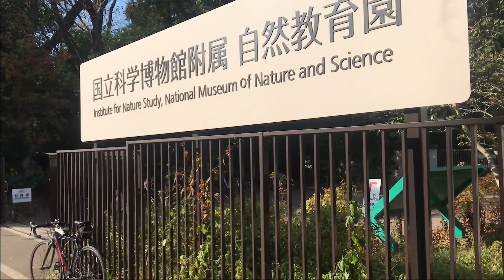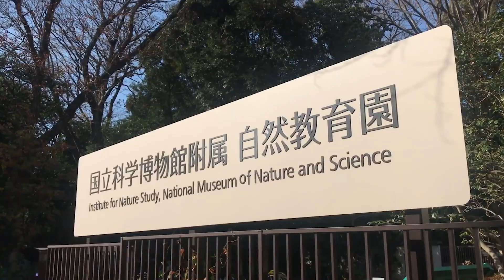誰にも教えたくない！都心の植物園【自然教育園】国立科学博物館附属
国立科学博物館附属自然教育園は、
東京都港区白金台五丁目にある国立科学博物館附属の自然緑地です。
もともと江戸時代以前より屋敷などに使われた土地ですが、
あまり人の手を入れていない状態が長く保たれたことで、
人口密集地となる以前の東京都区内の自然の姿を
知る貴重な場所になっています。

園内には武蔵野の自然が残り、今では貴重な自然財産になって
います。

Coppe Craft Workshop本社サイト

◼︎リース やスワッグのワークショップはCoppe Craft Workshopで毎週開催しております。
のフォームよりご連絡ください。

【花と暮らすクラフトワークを通じて暮らしを豊かに】
Coppe Craft Workshopはドライフラワー・プリザーブドフラワーリースの製品販売、ハンドメイドキット、ワークショップを提供しています。